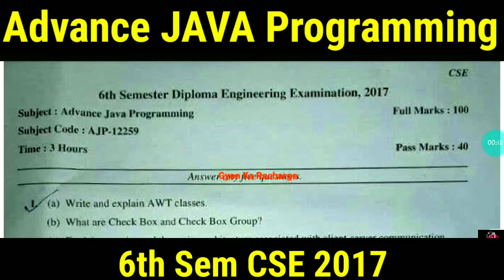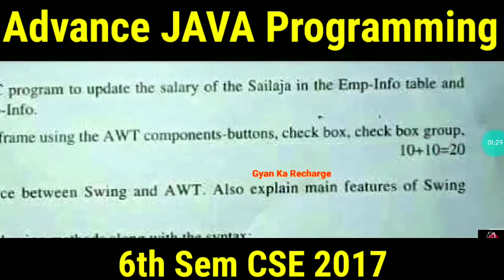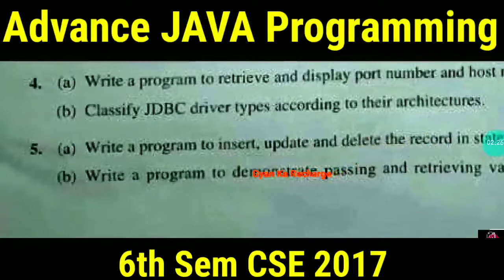Advanced java programming | Advance Java for Diploma | 6th Semester CSE Question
advanced java programming Advance Java for Diploma 6th Semester CSE